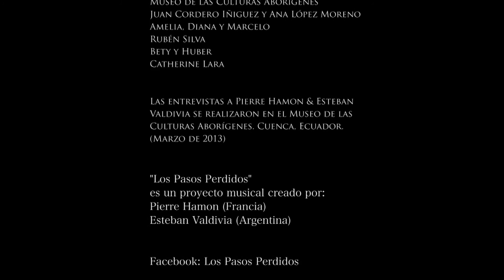« Los pasos perdidos , Duo Esteban Valdivia / Pierre Hamon « (English)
Los pasos perdidos

Le souffle de l'Ancien et du Nouveau Monde

Rencontre entre deux musiciens multi-flûtistes , Pierre Hamon et Esteban Valdivia,   tous deux fascinés par le souffle et en recherche des gestes musicaux ancestraux de l'humanité, Los pasos perdidos est un hommage au merveilleux roman d'Alejo Carpentier. C'est à la fois un vagabondage , « des pas perdus », grace au souffle primordial, mais aussi une évocation des pistes et chemins musicaux perdus des civilisations anciennes , dont nous n'avons plus que parfois des traces.

             En Europe,  c'est une tentative d'évocation de l'art trop rarement noté des ménestrels joueurs de flûtes du moyen-âge, car si nos manuscrits sont riches de musiques religieuses et savante des hautes classes de la société, ils témoignent de très peu de la richesse décrite dans les écrits et chroniques médiévaux de la musique instrumentale.
       En Amérique, les grandes civilisations du passé comme celle des Incas et de leurs prédécesseurs, ou celle des mayas et des Aztèques, nous ont laissés une multitude de flûtes , ocarinas et sifflets qui témoignent de ces sons précolombiens, mais de leurs musiques, nous ne savons presque rien, si ce n'est les quelques traces notées au XVI ème siècle et leurs éventuelles survivances dans les musiques traditionnelles des communautés amérindiennes .

Ce programme est un voyage, onirique mais aussi jubilatoire sur ces traces de notre humanité musicale.